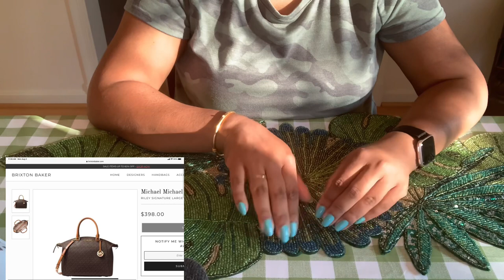12 year wear and tear on a Michael Kors bag plus storytime 🥳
Hello Friends, 12 year wear and tear update and how I condition my leather bags. What do you think? Leave me a comment😀You all have a great day!!